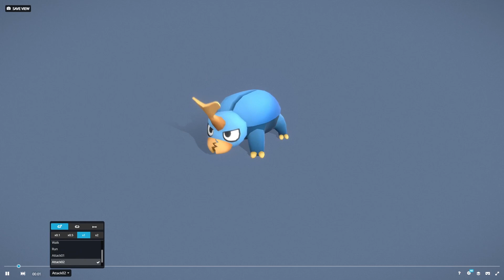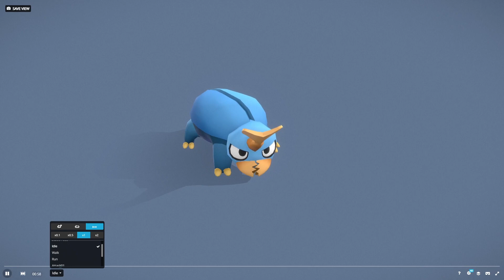Cartoon Characters - Small Pincerdeer Warrior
This cartoon character model is part of the evolving сreatures collection.
All characters have several forms of evolution to create a progression in the game. It will help you fill your game quickly!